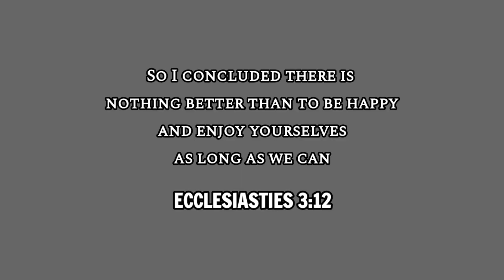Nagkalat sa Oval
I am Lino

Hi guys, It's me Lino and I love music and photography. I create content like unboxing, lifestyle and tutorial. Aside from being a vlogger I am also an educator. Thanks for watching guys and support me on my vlog by subscribing on my channel and also don't forget to click that notification bell so you'll be notified whenever I upload a new video. Thanks guys and I'll see on my next one. Peace.

GEAR
YUNTENG TRIPOD